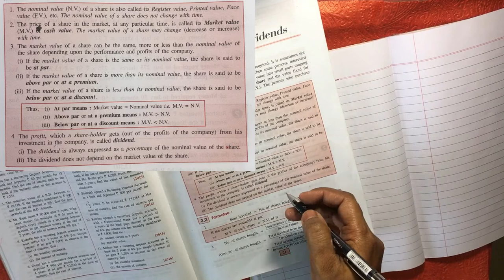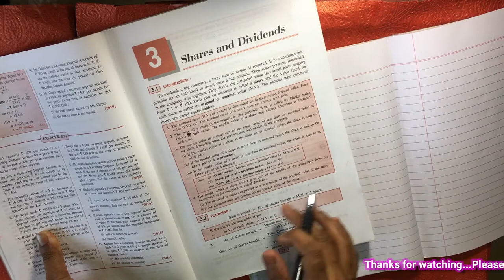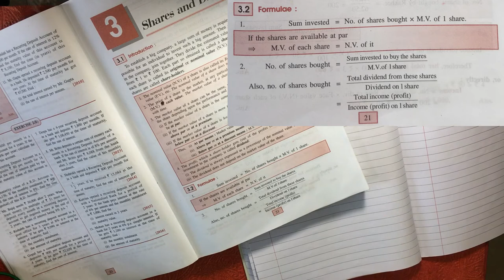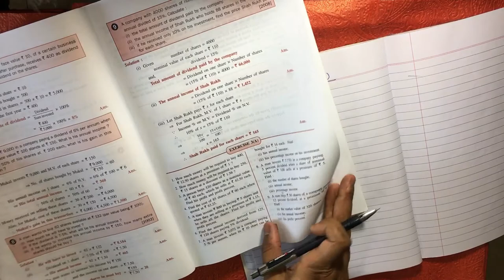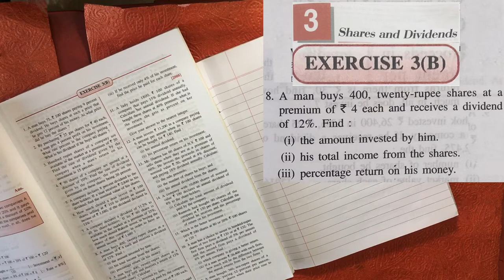SHARES AND DIVIDENDS |EX 3B-Q8 Numerical Solutions | Maths | Class 10 | ICSE |Shailendra Srivastava